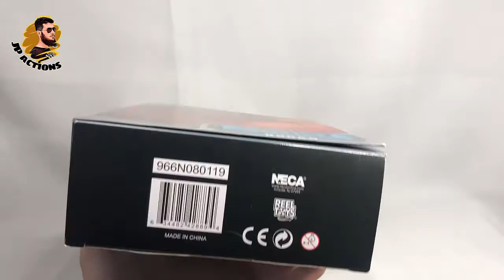Review Rodan NECA 2019 - PT/BR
Fala galera, mais um figura de Godzilla, desta vez apresento o Rodan da NECA de 2019.